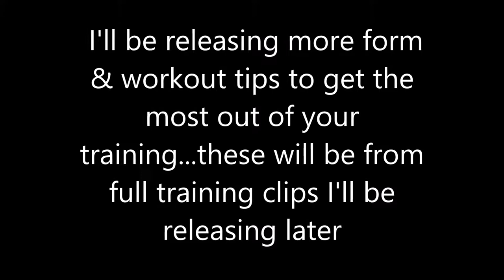Big Back exercise - Full Tutorial & Tips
GET SOCIAL!